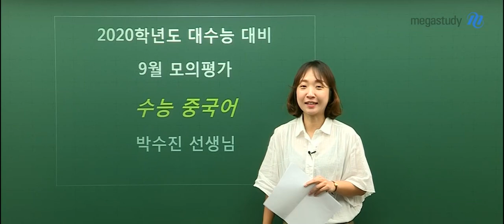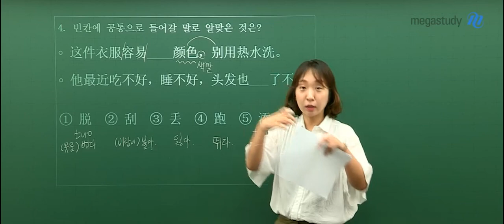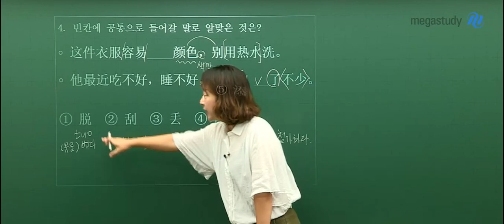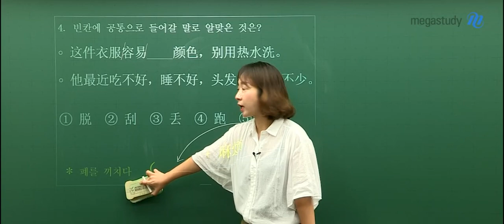[메가스터디] 중국어 박수진 쌤 - 2020학년도 9월 모의평가 중국어 해설강의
2019년 9월 4일 시행된
2020학년도 고3 9월 모의평가 중국어 해설강의입니다.